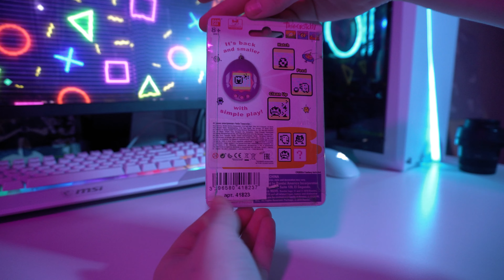Эта игрушка сводила с ума детей из 90-х | История «Тамагочи»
В этом видео мы поведаем вам историю о легендарной игрушке и проведем конкурс в конце ролика!

Условия Конкурса:
3.Написать комментарий

Эпизоды:
0:00 - История «Тамагочи»
0:21 - Лихие девяностые
0:49 - Мальчик из рекламы
1:29 - Подделки в России
2:54 - Что с Тамагочи сегодня?
3:37 - Обратная сторона популярности
4:43 - Популярность игрушек
5:29 - Конкурс!